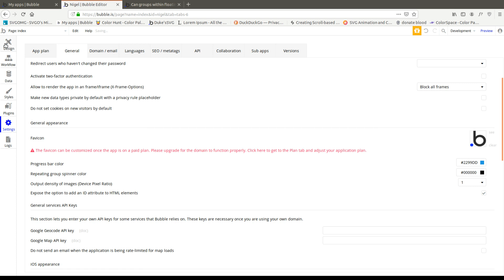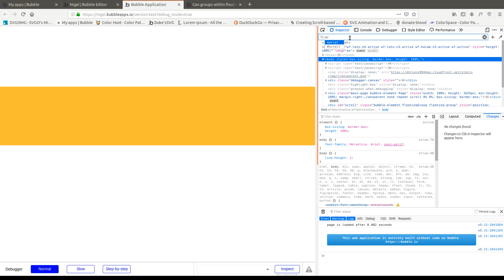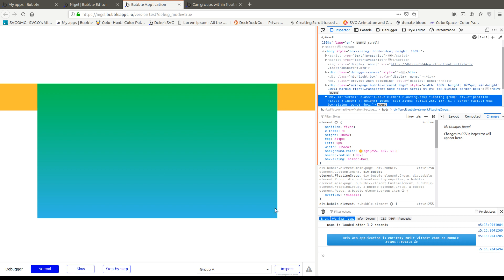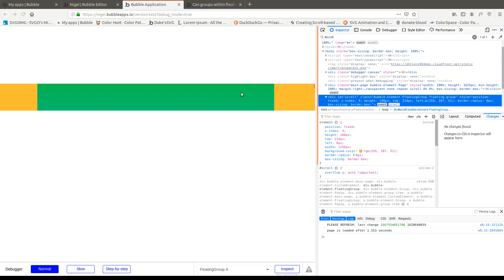Quick Tips - Add CSS to individual elements in Bubble.is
Coding in a No Code platform? Necessary more often than you might think. Here's how to apply some custom CSS to any element in Bubble.